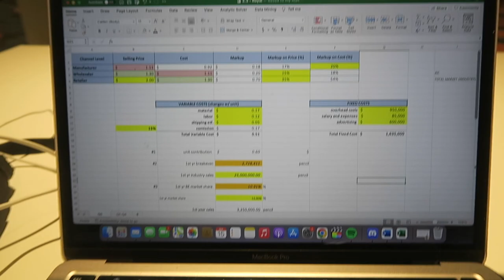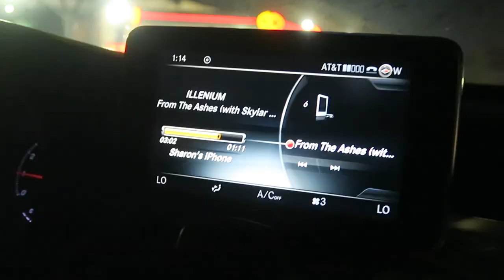COLLEGE DIARIES | student at csuf & going to disney after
a day in my life as a college student with no class in the middle of the week so we decided to make a trip to disney

♡ others ♡
✰ uber code- sharont2423ue
✰ postmates- QSEWR